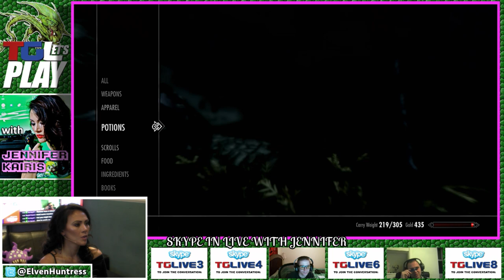SKYRIM WITH JENNIFER KAIRIS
Jennifer Kairis is a grown up geek girl who reads comics, cosplays, and does her own stunts. She fights like she’s n a video game.  You can catch her in the popular fantasy web series “Walking in Circles”, find her magnificent cosplay online, or watch her play some of her favorite games RIGHT HERE.

Twin Galaxies Live is packing more continuous gameplay and interactive chat into our broadcast than ever before.  The video game culture network is living up to its name and building a community around YOU. So sit back, hop in chat or Skype up, and comment as we get our game on.